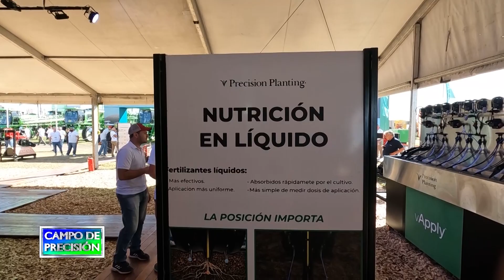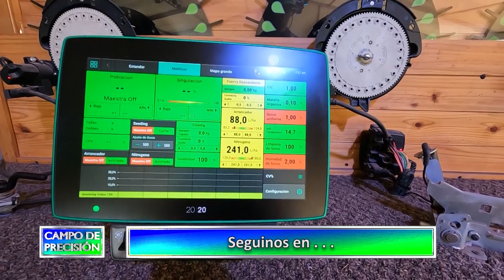P838B1 - Fertilización para sembradoras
Fertilización para sembradoras

Matías Miguens
Ingeniería – Precision Planting

Estuvimos con la gente de Precision Planting quienes brindan soluciones para equipar a los cuerpos de siembra con tecnologías de precisión, que controladas por su monitor 20/20 optimizan los planteos de semillas para maximizar los rendimientos.

Con ellos también conocimos sus novedades aplicables a fertilización en la que además de sensores más avanzados, han incorporado nuevos dosificadores a tornillo y también una completa solución de fertilización líquida, tanto en el surco como a los costados.